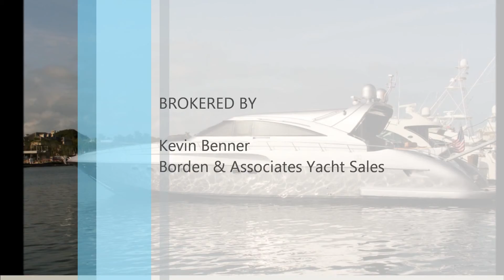2008 AB Yacht AB78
"Timeless design, an outstanding hull and amazing interiors render the AB78 a milestone of Navigation"

"Silver Lining" will turn heads at every port you enter.  With her sleek European lines one can't help but notice her.  Leave the dock on "Silver Lining" and you will not only be impressed with her looks but amazed at her performance.  Her ultra sleek hull design and CAT C-32 Acerts propel her at a cruise speed of 44 Kts and as fast as 50Kts wide open throttle.  Wherever you intend to go you will not only get there looking great but quickly as well.

At the transom you'll find a large garage for a Jet Tender and ample room for all of your watersports accessories.  Paddle boards, dive gear, bicycles...you can fit them all.

"Silver Lining" boasts a 3 SR + 2 Crew Layout leaving you with plenty of room for guests and privacy for the Owners.  Unlike many of her sister ship's Silver Lining was built with a large open galley to port allowing plenty of room.  This feature makes the yacht much more accommodating on overnights than similar European vessels.

The owners cabin runs is placed mid-ship and runs full beam.  Tons of storage space, lighting and port hole windows give this stateroom the feeling that you are on a much larger vessel.  Complete with hanging lockers, chests of drawer and large en-suite master bathroom "Silver Lining" lacks nothing in this department.

Overall the AB78 has been incredibly well thought out and deserves the attention which she receives.  From her looks, to her speed, to her accommodation's every inch of the vessel has been carefully thought out and crafted at the highest level.

RECENT UPGRADES:
•Painted Hull (Silver, Metallic)
•Interior Floor refinishing
•Carpet
•All new interior salon (sofas and ottomans)
•All exterior soft goods NEW

All services on vessel are current.  She is a turn key, low hour yacht ready for her new home.